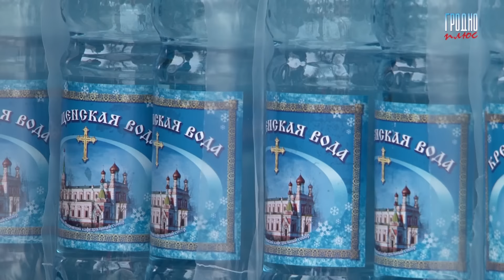Крещение Господне: православные верующие отмечают великий христианский праздник